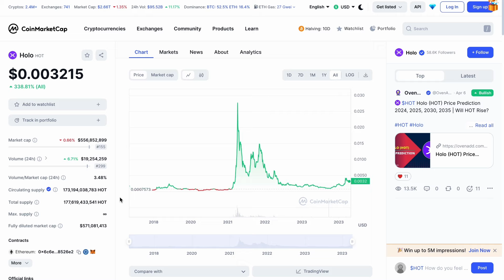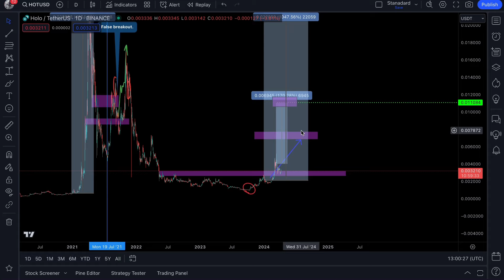HOLO (HOT) MEGA PRICE BREAKOUT! (NEXT PRICE TARGET)